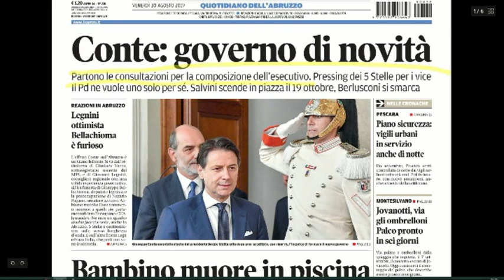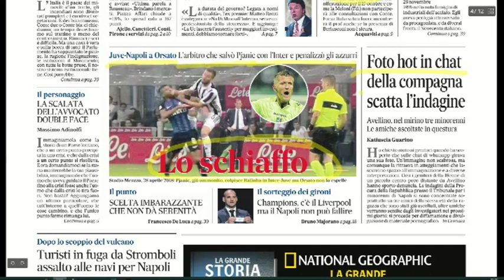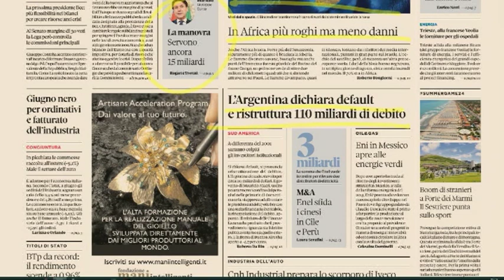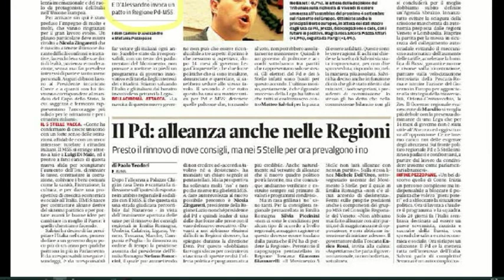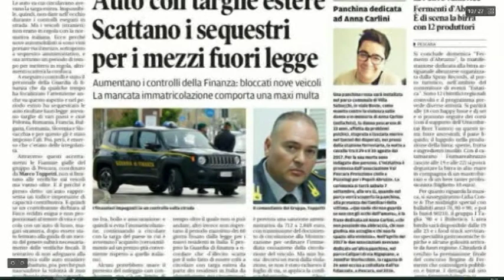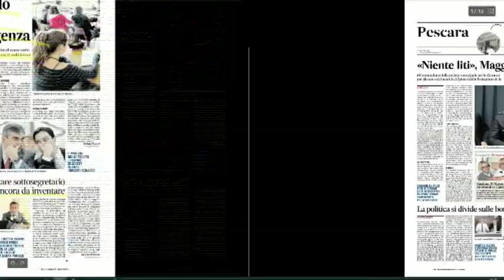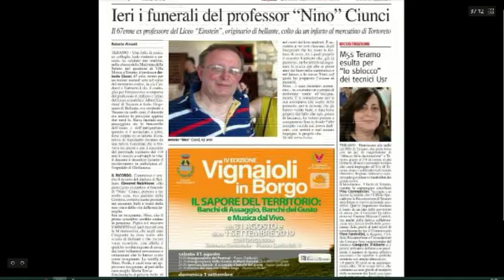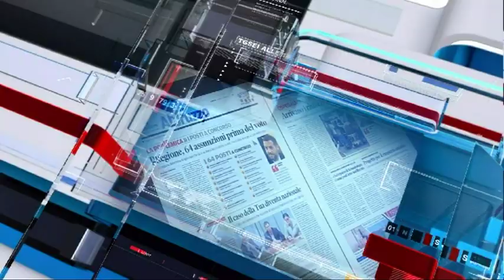Mattino Rassegna Stampa di Venerdì 30 Agosto 2019